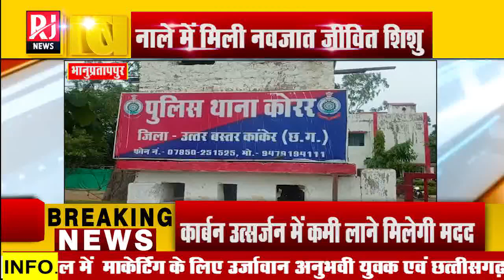Bhanupratappur : नवजात शिशु नाले के किनारे झाड़ियों में फेंकने से क्षेत्र में फैली सनसनी | RJ News